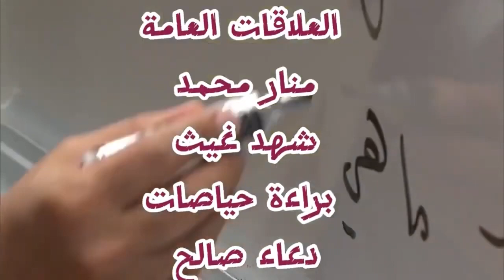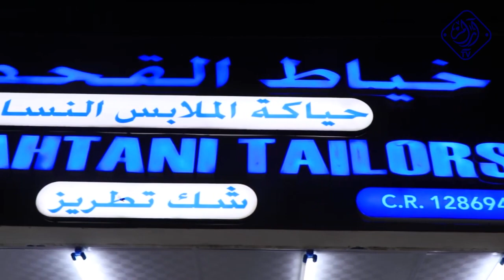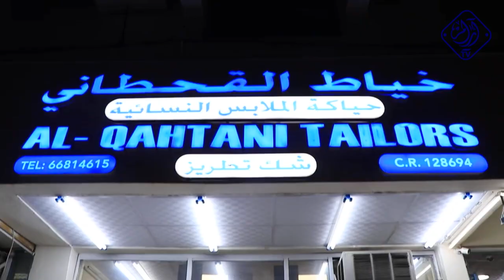خياط القحطاني - السيد عبد الواحد - في قطر